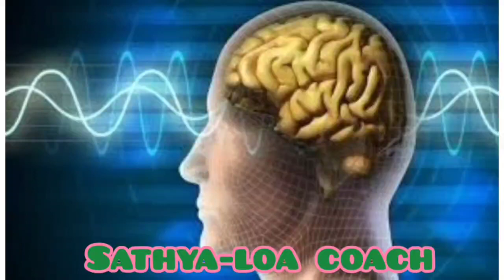ஆழ்மனதின் புதையலில் உள்ள அற்புத சக்தி # Law of Attraction # Coach Sathya #